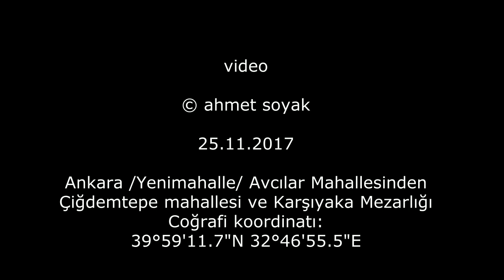Avcılardan Çiğdemtepe Mah. (25.11.2017)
Ankara /Yenimahalle/ Avcılar Mahallesinden Çiğdemtepe mahallesi ve Karşıyaka Mezarlığı
Coğrafi koordinatı:
39°59'11.7"N 32°46'55.5"E